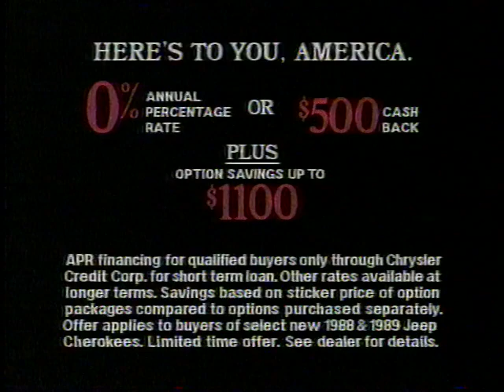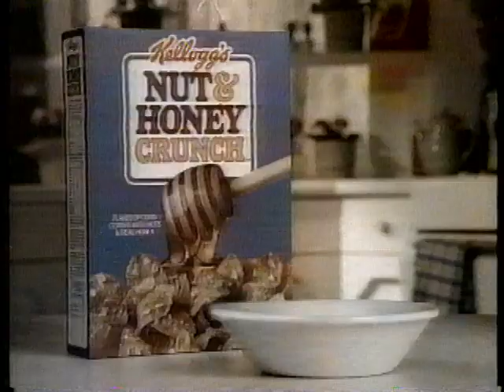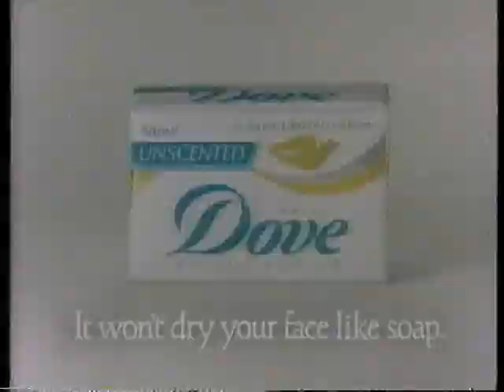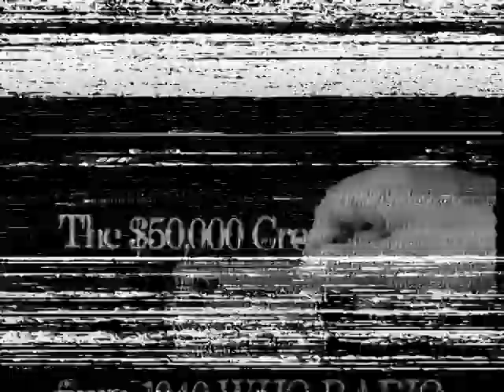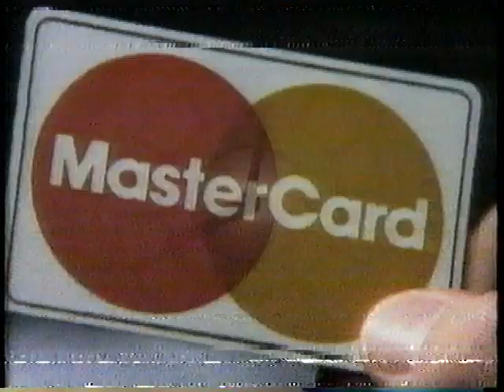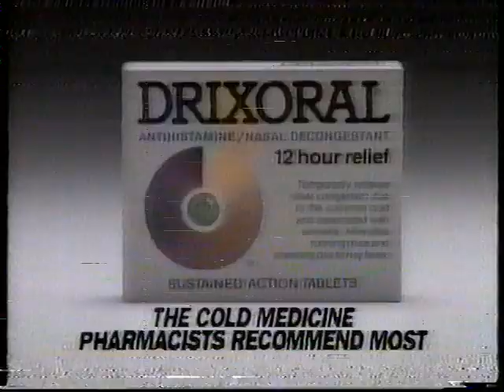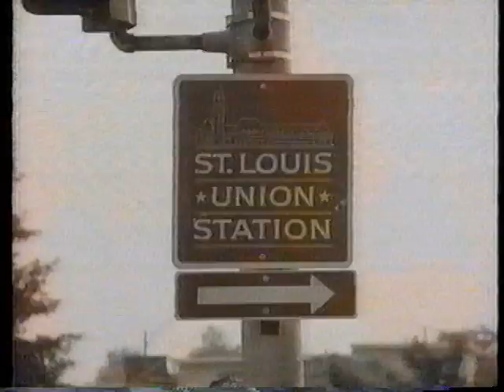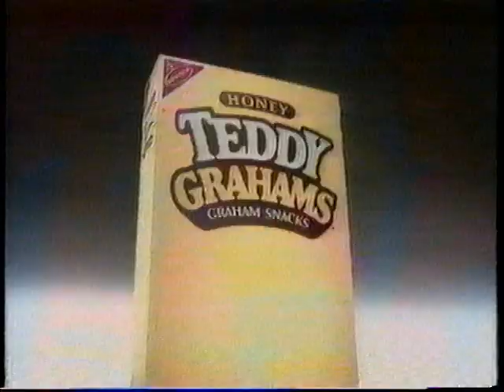NBC Movie Commercial Breaks - Pretty in Pink - 4/3/1989 - WHO TV13 Des Moines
All commercials breaks from the April 3, 1989 network TV premiere of Pretty in Pink. Recorded on VHS from WHO channel 13 in Des Moines, Iowa.